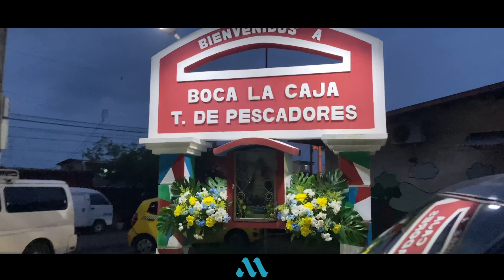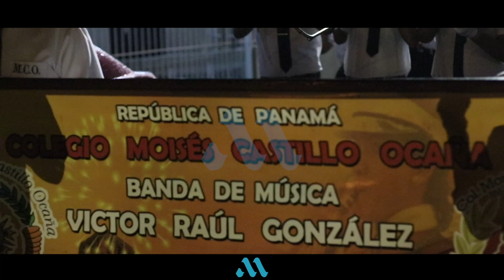BOCA LA CAJA celebra su PATRONA: la Virgen de la Caridad del Cobre 🇵🇦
Cada 08 de septiembre se celebra la Virgen de la Caridad del Cobre, patrona de Cuba, de algunas partes de las Islas Canarias y Galicia (España), y de Boca La Caja, una comunidad panameña del corregimiento de San Francisco.

Every September 8, the Virgin of Charity of Cobre, patron saint of Cuba, of some parts of the Canary Islands and Galicia (Spain), and of Boca La Caja, a Panamanian community in the town of San Francisco, is celebrated.